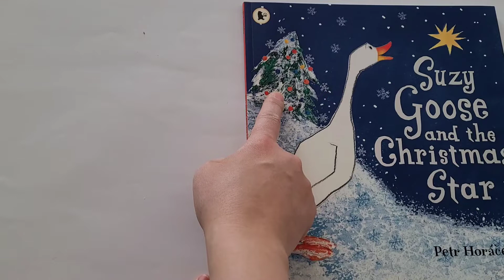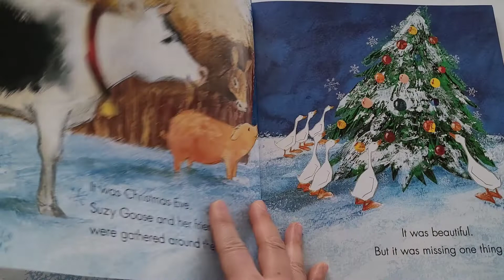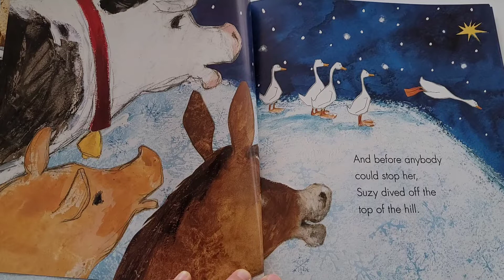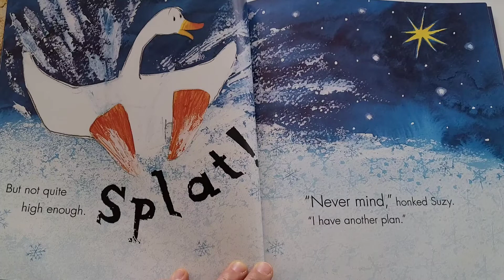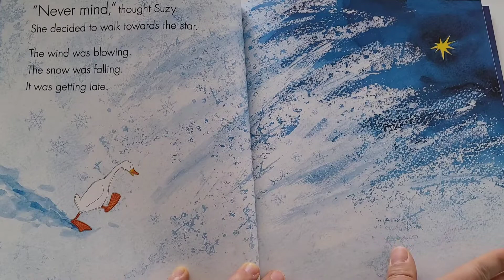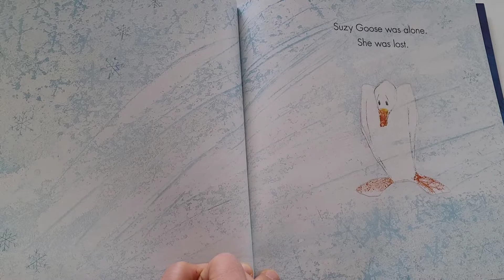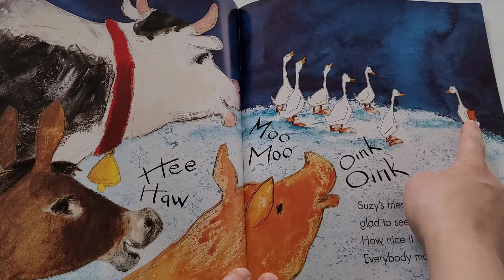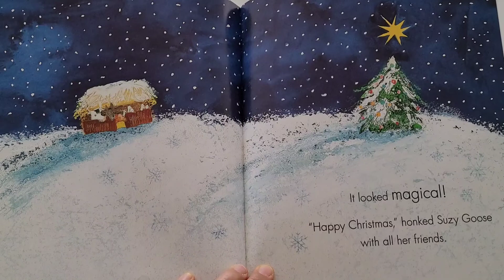Suzy goose and the Christmas star